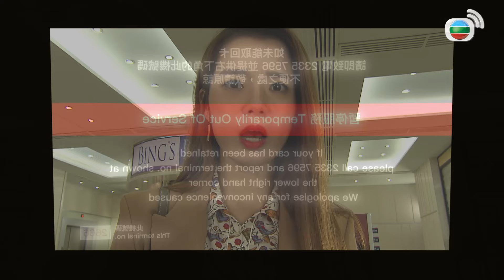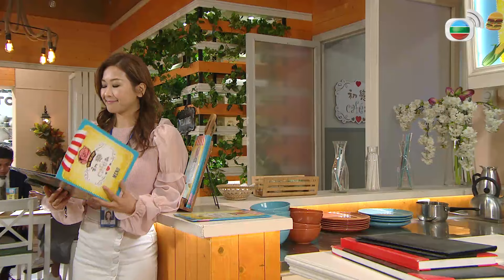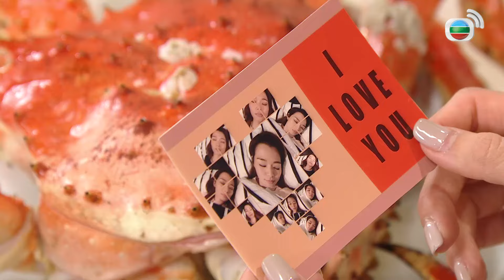Mái Ấm Gia Đình phần 4 tập 848 | Lưu Đan, Lữ Tuệ Nghi, Đằng Lệ Danh | TVB